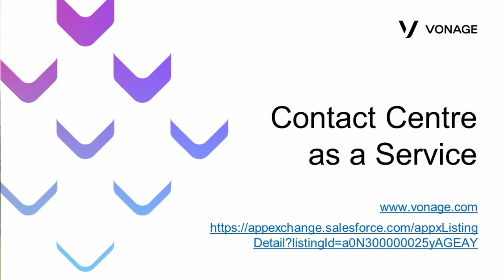S7E7 CCAS in under 20 minutes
An introduction to many aspects of Contact Centre as a Service in under 20 minutes